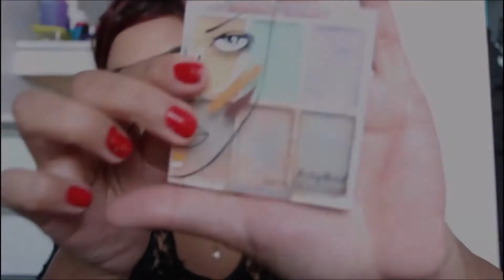Make Gringa - Reproduzindo Carla Beatriz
oi meus amadinhos espero que gostem da make de hoje! um beijo.